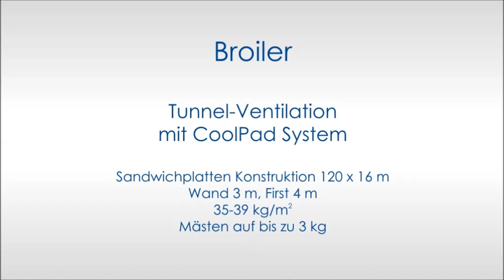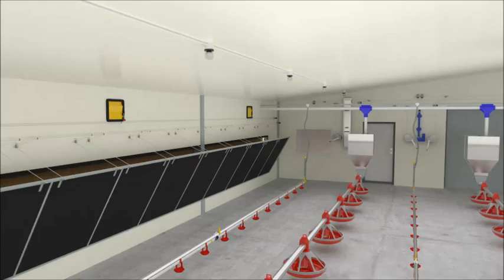Tunnel Chimney Broiler Barn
In this video, experience a 3D animation of a broiler barn with tunnel-chimney ventilation. Georgia Poultry provides construction services for custom poultry barns.